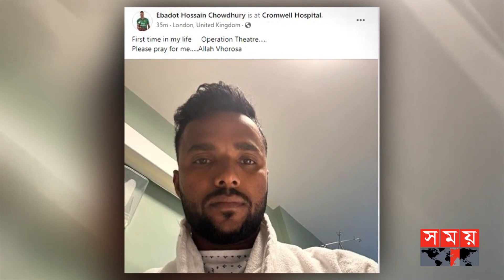এশিয়া কাপে না থেকেও আছেন এবাদত! | Taskin Ahmed | Ebadot Hossain | Somoy TV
Somoy TV: t.ly/Se1z
Somoy TV Bulletin: t.ly/iqIq
Somoy Entertainment: t.ly/3dWC
Somoy Sports: t.ly/iASp
SOMOY TV ISLAMIC: t.ly/zU6a

Somoynews.tv: t.ly/Y7ab
খেলার সময়: t.ly/xJ5H
সময়ের গল্প: t.ly/EW3M
এ সময়ের বাণিজ্য : t.ly/m3ir

Groups:
Somoy TV (Official)✅: t.ly/ajiO
Somoy Entertainment✅: t.ly/8CLh
Somoy Business✅: t.ly/4xaJ